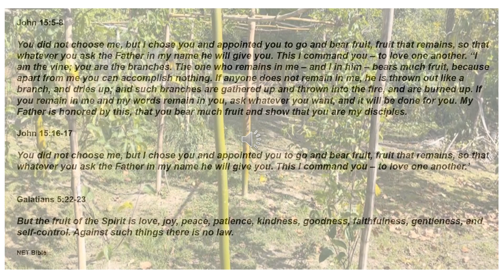Daily Devotional with John Hart - March 14, 2023